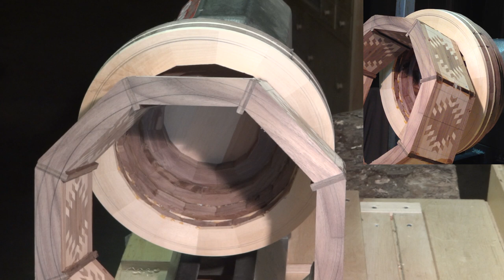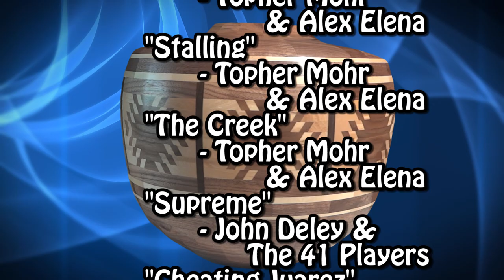Indian Blanket Vessel Turned